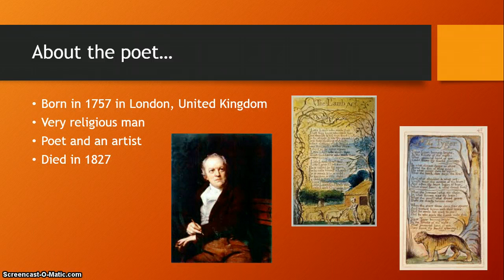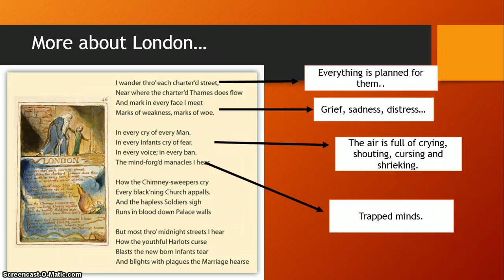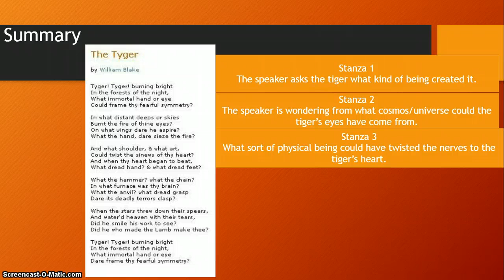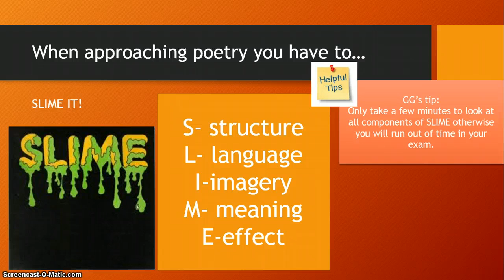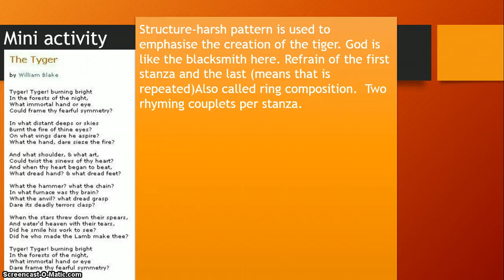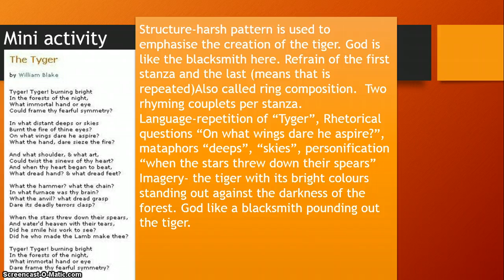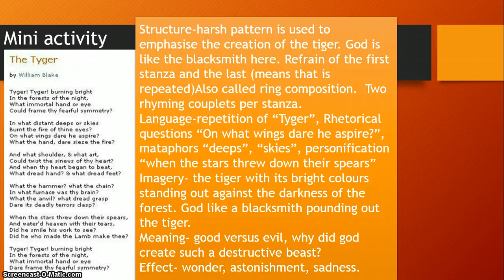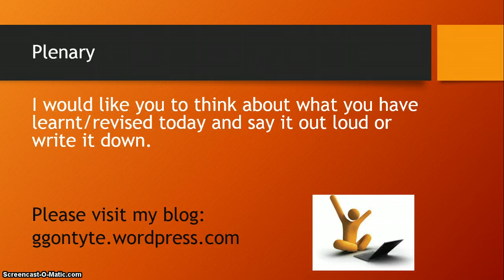William Blake - The Tyger revision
A short video to help pupils understand the poem Tyger by William Blake.